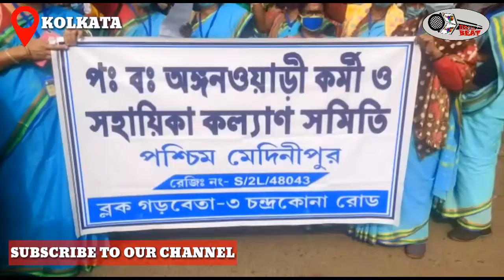অঙ্গনওয়াড়ি কর্মীরা একাধিক দাবি জানিয়ে D.P.O কে ডেপুটেশন দিলেল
সারা পশ্চিমবঙ্গে 1 লাখ  16 হাজার অঙ্গনওয়াড়ি কেন্দ্রে 2 লাখ 32 হাজার অঙ্গনওয়াড়ি কর্মী ও সহায়িকাদের নিরলস পরিশ্রমে 0 থেকে 6 বৎসর বয়সী শিশুদের অপুষ্টিদূর , রোগ প্রতিরোধ ক্ষমতা ও প্রায়মারী শিক্ষার মাধ্যমে শিশুদের মেধার বিকাশ ঘটানো অর্থাৎ জাতীর ভবিষ্যৎ প্রজন্ম কে গরে তোলার কাজ করে আসছেন, দীর্ঘদিন থেকে একাধিক পরিসেবা প্রদান  ও মানব সমাজের এক গুরুত্ব পূর্ণ ভূমিকা পালন করে আসা এই অঙ্গনওয়াড়ি কর্মী ও সহায়িকাদের অবহেলিত করছেন প্রশাসন অর্থাৎ পশ্চিম বঙ্গ রাজ্য সরকার, তাই 08/01/21 তারিখ পশ্চিম বঙ্গ অঙ্গনওয়াড়ি কর্মী ও সহায়িকা কল্যান সমিতি তাদের একাধিক দাবি জানিয়ে পশ্চিম মেদিনীপুর  D.P.O   কে ডেপুটেশন দিলেল ,তাদের দাবি সমুহগুলি হল
কেন্দ্রের পরি কাঠামোর উন্নয়ন, পরিকাঠামোহীন কেন্দ্রের সরকার  নির্ধারীত ভারা প্রদান, গুন গতমান সহ, সঠিক ওজনের চাল, ডাল দিতে হবে, সেই সঙ্গে কর্মী ও সহায়ীকাদের বেতন বৃদ্ধি সহ আরো একাধিক গুরুত্ব পূর্ণ দাবি জানান এই সমিতী, জেলার ভিন্ন ভিন্ন block থেকে 100 বেশি,  সহায়ীকা ও  অঙ্গনওয়াড়ি কর্মী উপস্থিতি ছিলেন